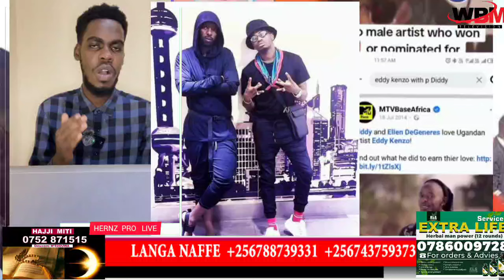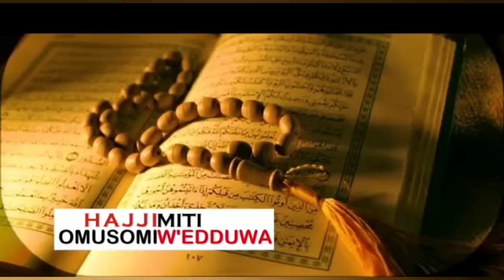Oh God! Akatambi😭 Ebya Eddy Kenzo ne Diddy Bizuuse Enkolagana ya Bobi Wine ne Diddy Eyekyama entuufu